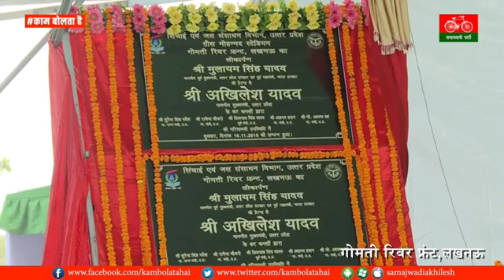समाजवादी न्यू सॉन्ग akhilesh yadav youth new song new akhileshyadavsong samajwadisong #2024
bhaiya akhilesh yadav new song